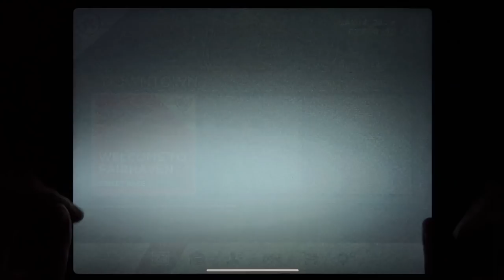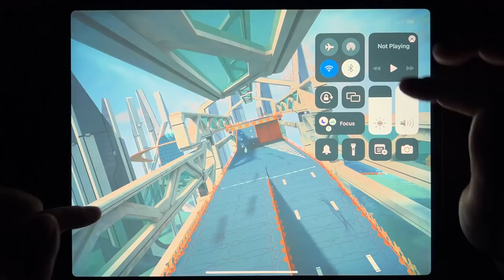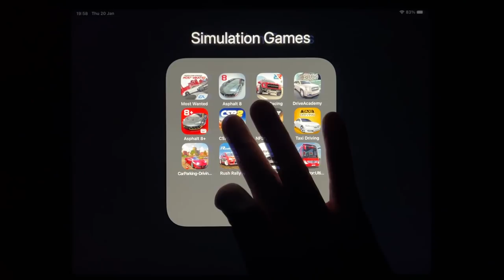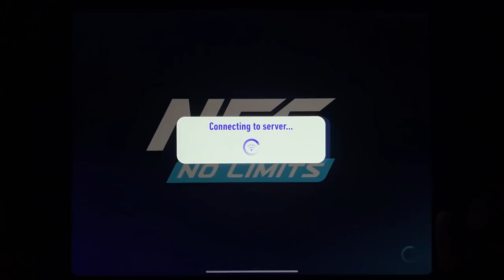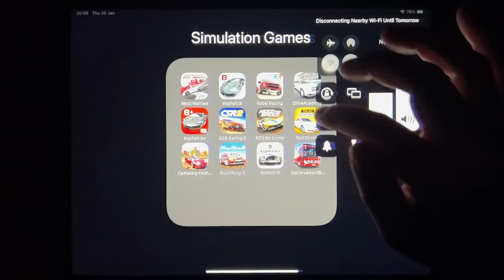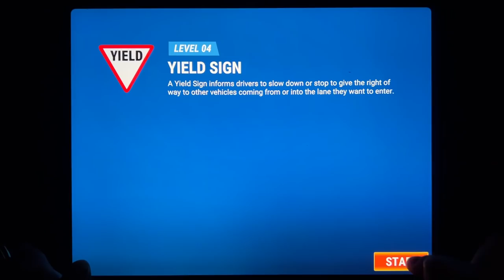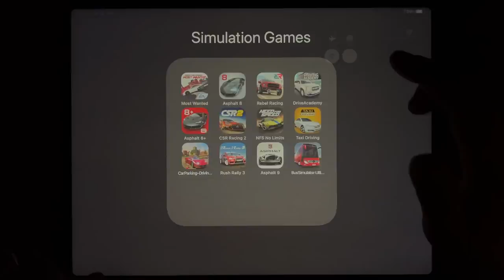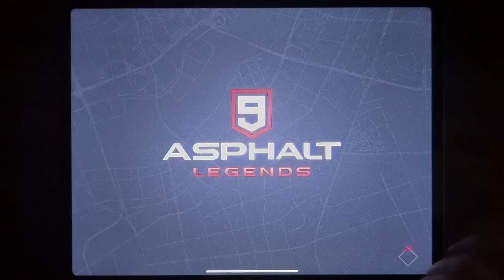Most Wanted, Asphalt 8, Rebel Racing, Drive Acadmy, Asphalt 8+, CSR Racing 2, NFS No Limits....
Most Wanted, Asphalt 8, Rebel Racing, Drive Acadmy, Asphalt 8+, CSR Racing 2, NFS No Limits, Taxi Driving, Car Parking, Rush Rally 3, Asphalt 9, Bus Simulator